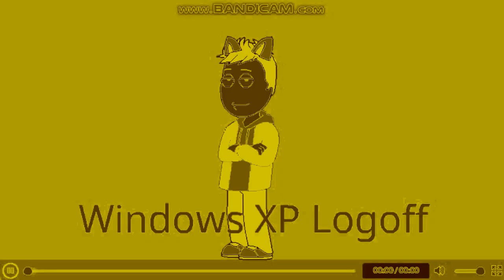2 Copies of I Say Windows XP Logoff Center Effects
Normal + Diamondstone's Version